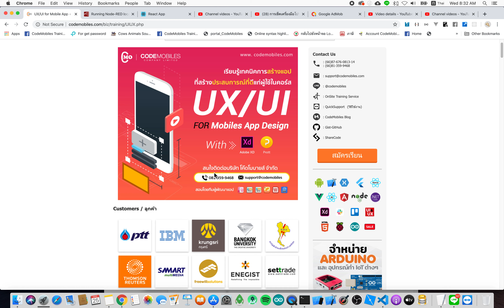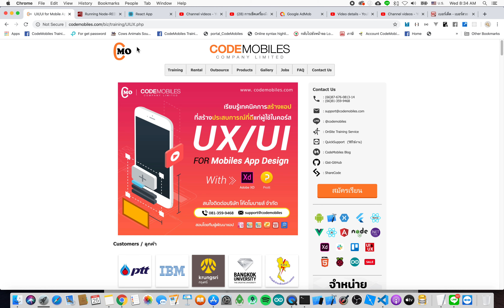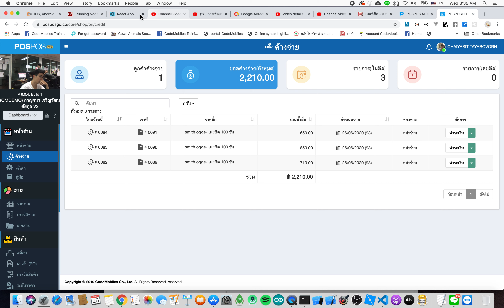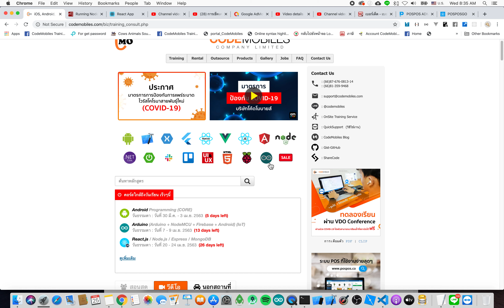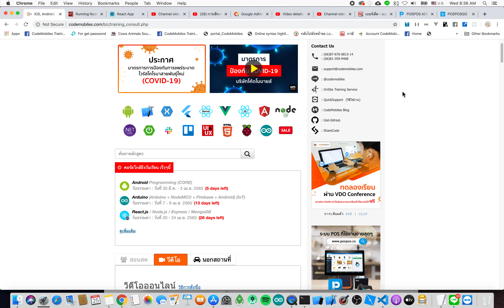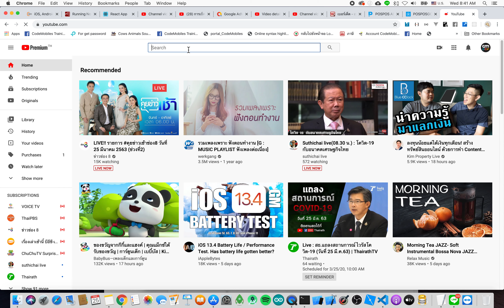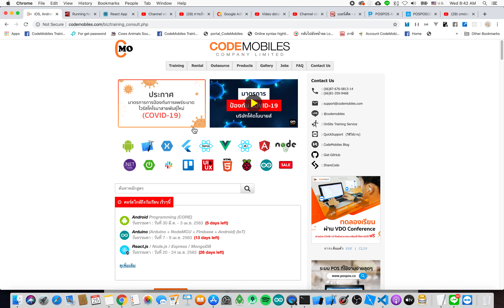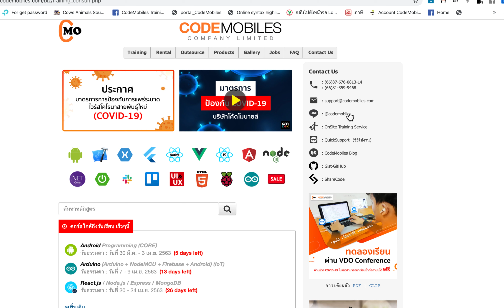เล็ก - โค้ดโมบายส์ Ep#31 อยากทำแอพอย่าง Grab หรือ Lazada ต้องเรียนบ้างอะไร